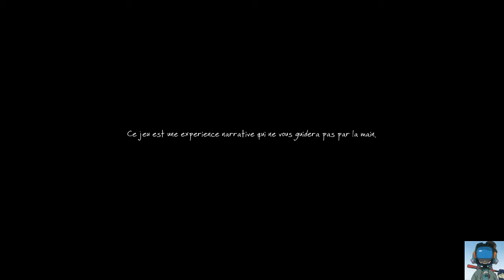Ethan Carter 01 - La dure vie du rail [Spoiler Alert] TBG133